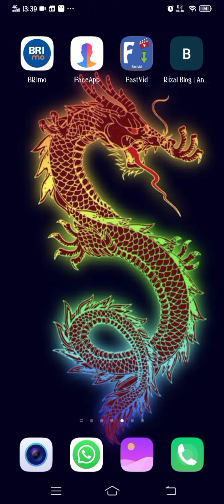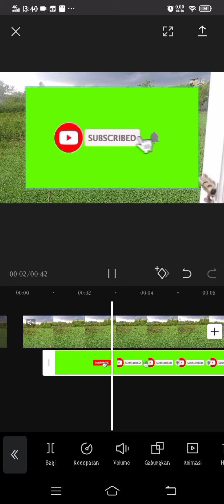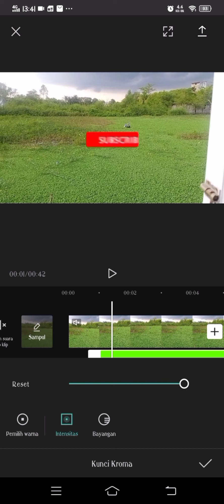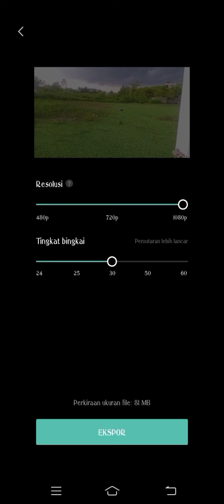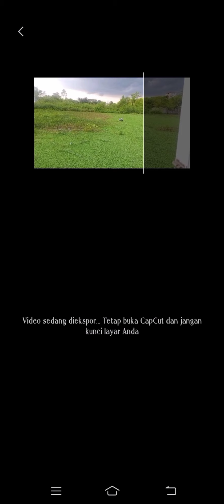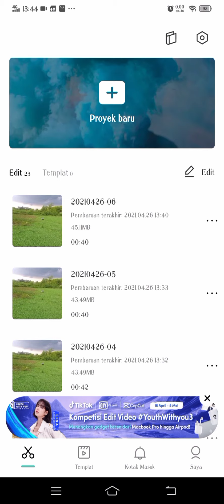cara mudah menambahkan animasi tombol SUBSCRIBE dan lonceng pakai hp androit || capcut tutorial